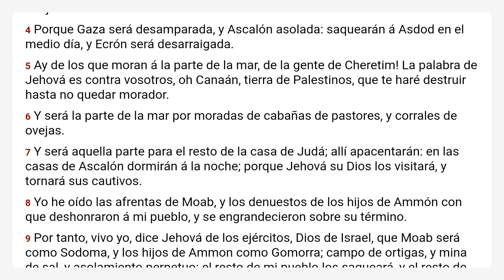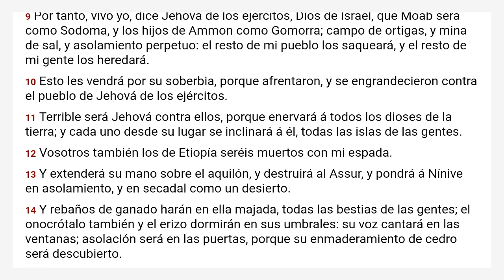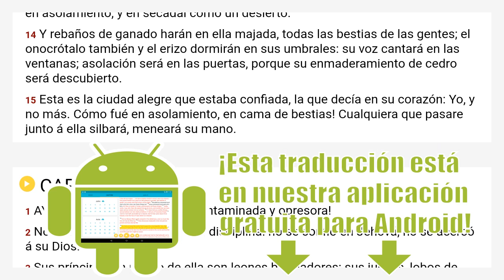Sofonías 2 Reina Valera 1909